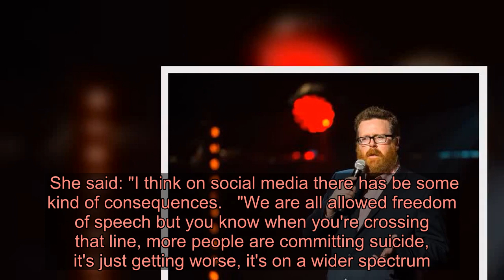Katie Price opens up on Frankie Boyle abuse of disabled son to MPs at Commons Committee